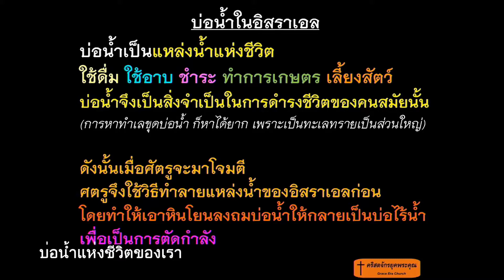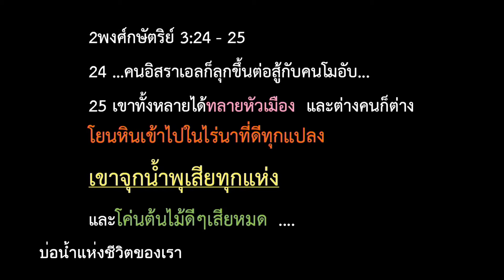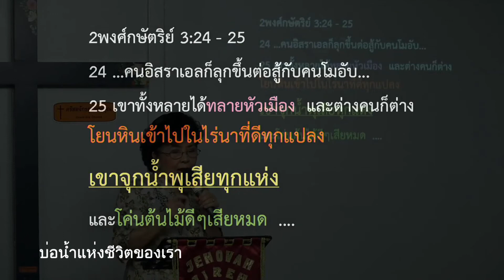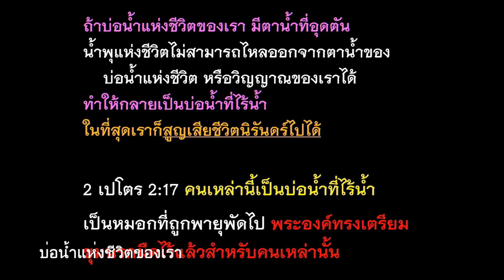บ่อน้ำแห่งชีวิตของเรา 200517